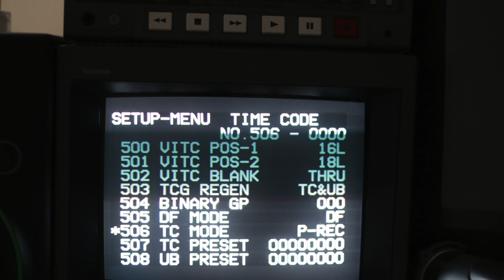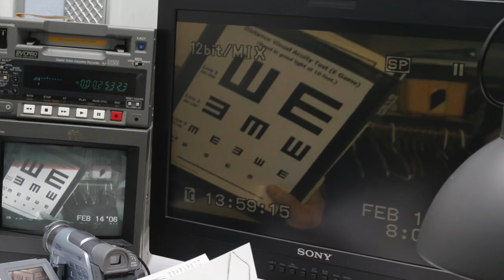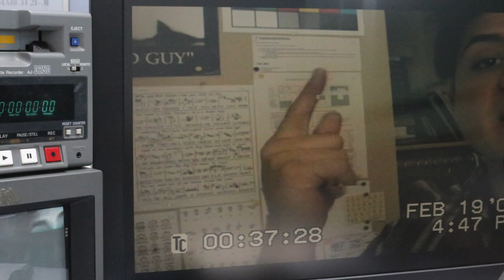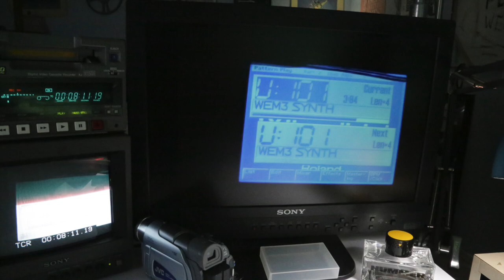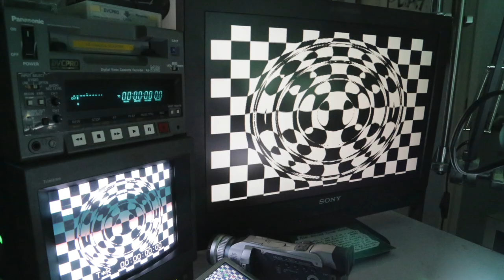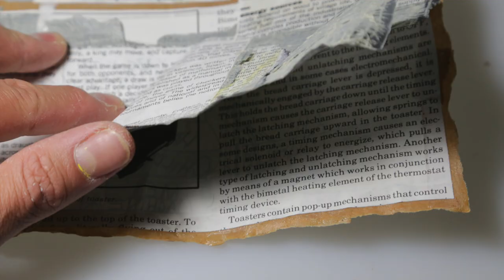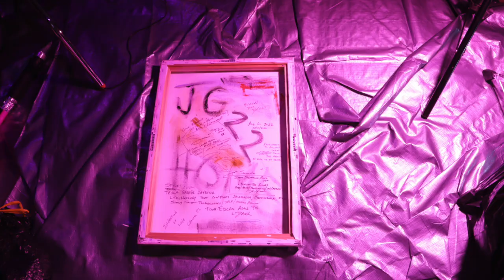El Toro y el matador (Experimental Audio Sessions) Studio recording by: SAUCERMAN